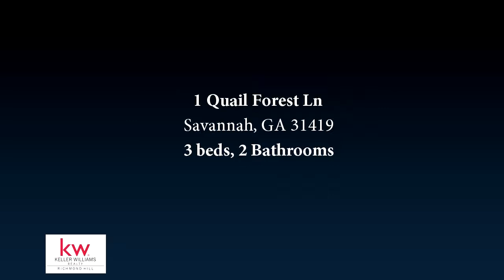1 Quail Forest Ln, Savannah, GA 31419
Move in ready, one story cottage home with all the improvements including upgraded new HVAC, privacy fenced back yard, side courtyard, and outbuilding that remain. Owner has added gutters and a New HVAC. Conveniently located within minutes of two malls, Armstrong Atlantic, Savannah Vo Tech and Hunter Army Airfield. Functional floor plan with vaulted ceiling in the great room and converted garage for separate office or bonus room. Stainless steel appliances in the kitchen. Workshop in back stays. No flood insurance required! City water and sewer!

Bedrooms: 3
Bathrooms: 2
Square Feet: 0
Price:

04/16/2018 07:08:03 pm

Last modified: